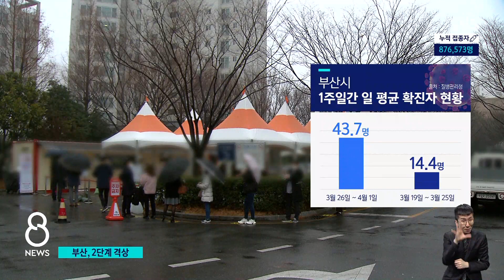41일 만에 최다 확진…부산, 거리두기 2단계 격상 / SBS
코로나19 추가 확진자는 500명대 중반까지 늘어났습니다. 41일 만에 가장 많은 숫자입니다. 특히 부산은 최근 일주일 동안 확진자가 그 전주보다 3배 많아지면서 거리두기 단계를 내일(2일)부터 2단계로 올리기로 했습니다.
안상우 기자가 취재했습니다.